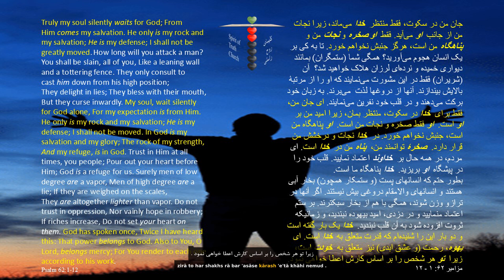Daily Bread of Life